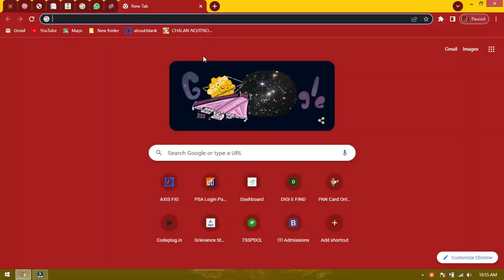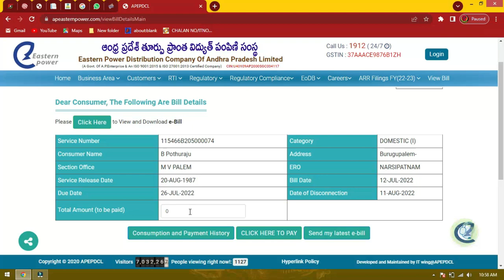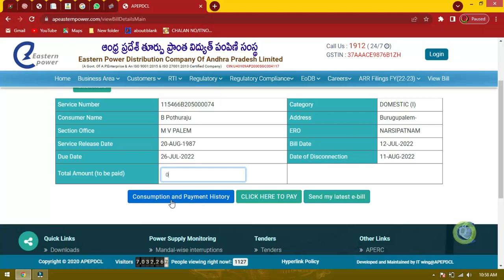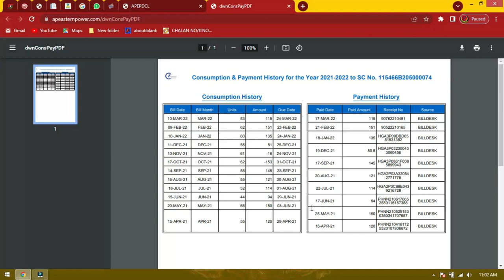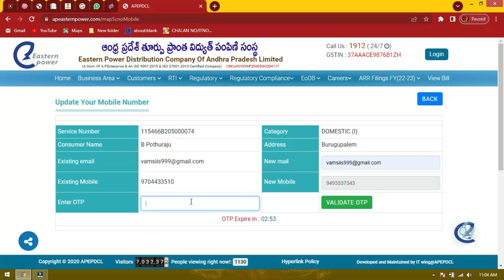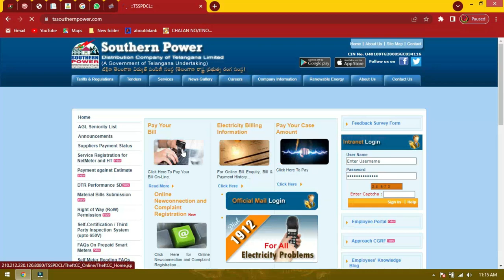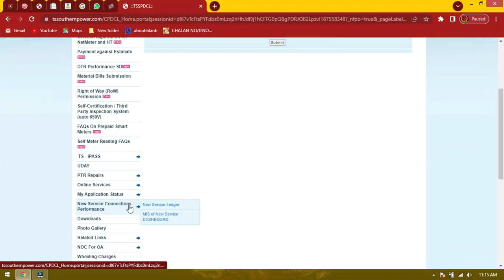How to link mobile & Email with Current meter (apepdcl) || How to download Current bill History